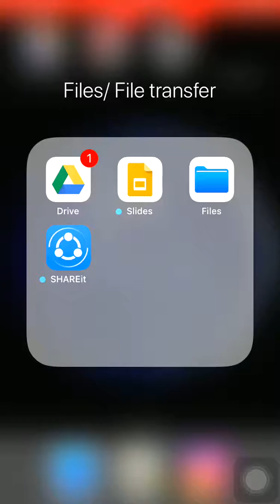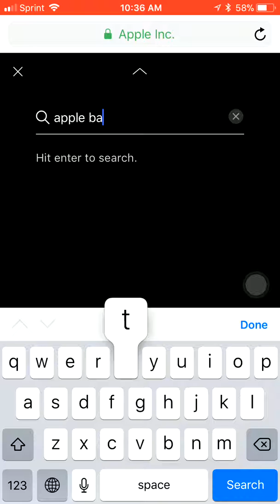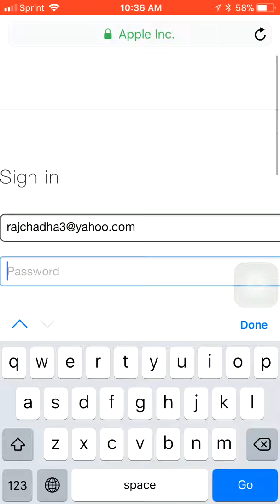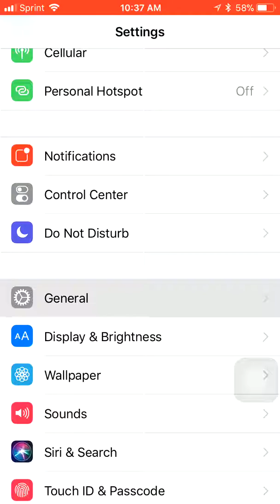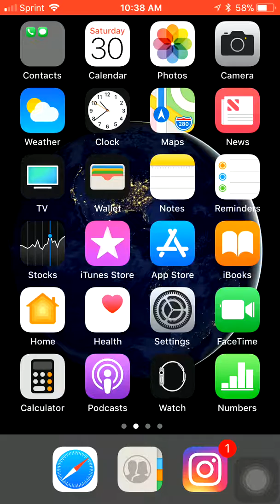Ios 11.1 Beta Review